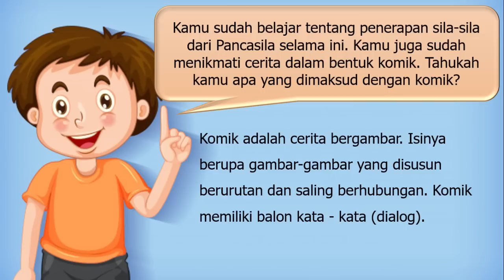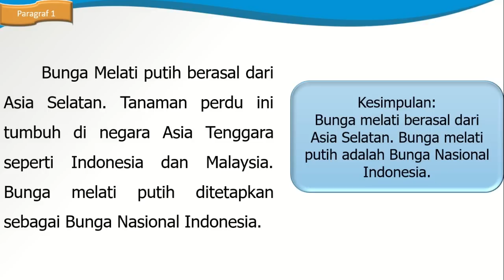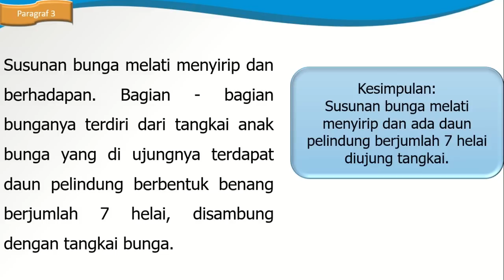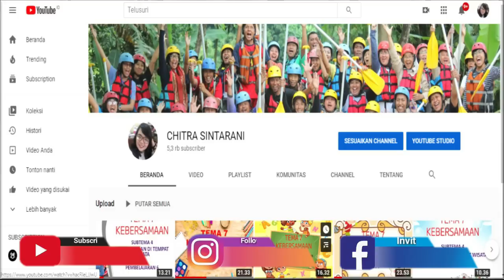Kelas 6 Tematik : Tema 1 Selamatkan Makhluk Hidup Subtema 3 Pembelajaran 4